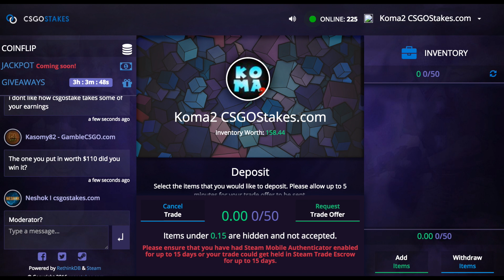KOMA BETS!!!!! AGAIN.... EP 2 I THINK??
Anyways I made a betting video for you guys.

OOH AND LET ME KNOW HOW YOU LIKE THE INTRO BETS... I RECORDED IT AND I LIKE THE IDEA. JUST LEMME KNOW via comment, OOOOOR, my new twitter :P